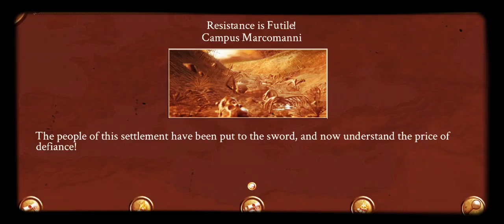Rome total war android barbarian invasion (Frank's pt1)